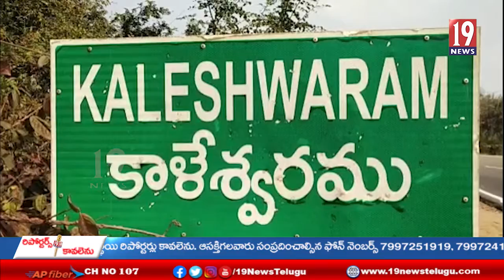ప్రముఖ పుణ్యక్షేత్రమైన కాళేశ్వరం లో శ్రీ కాళేశ్వర,ముక్తేశ్వర స్వామివారిని దర్శించుకున్న భక్తులు